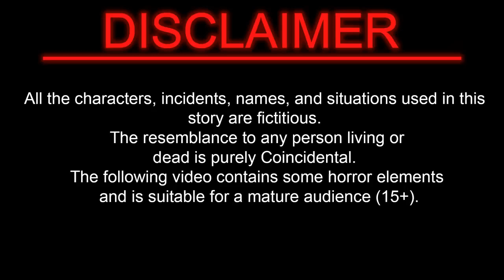जादुई बैंगन | Hindi kahaniya | bedtime stories | stories in hindi | kahani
| Hindi Kahaniya | Kahaniya in Hindi | Best Hindi Stories | Stories in Hindi
| Kahaniya in Hindi | Hindi Kahaniya | Cartoon Story | Hindi Stories | Kahani